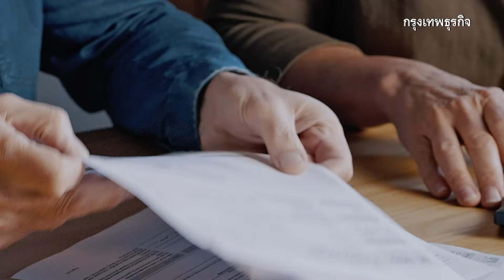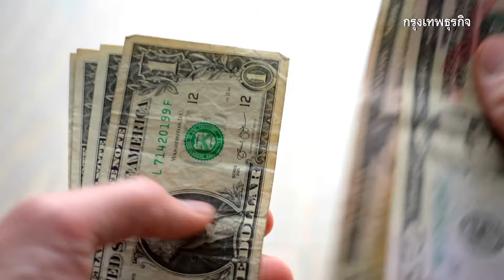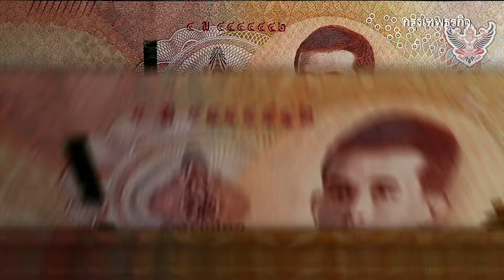ระเบิดเวลา 'สหรัฐ'กองทุนประกันสังคม นับถอยหลังอีก 11 ปี เงินหมด | กรุงเทพธุรกิจNEWS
ผู้สูงอายุอเมริกันอาจฝันสลาย เมื่อบั้นปลายชีวิตอาจไม่เป็นดั่งหวัง เพราะ ‘ประกันสังคม’ กำลังนับถอยหลังสู่วัน ‘เงินหมด’ สหรัฐเหลืออีกเพียงแค่ 11 ปี  ขณะที่ไทยก็ยังไม่พ้นขีดอันตราย เพราะเสี่ยงล้มในอีก 30 ปี